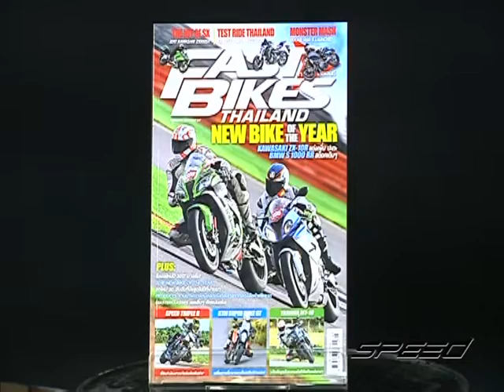Speed Rider OA 17 04 2017 B5 Update